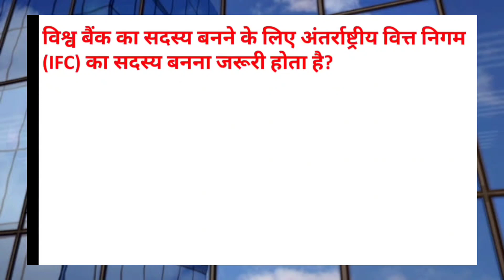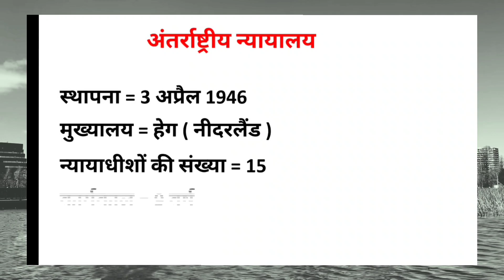SSC MTS 2023 | SSC MTS GK / GS Important Questions 2023 | Mohd Jeeshan | Day 29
SSC MTS GK GS Class 2023 | SSC MTS GK GS Important Questions 2023

ssc mts 2023 gk gs || ssc mts havaldar previous year paper 2023 | ssc mts 2023 important Question

SSC MTS / Havaldar 2023 | Static Gk Previous Year Question

SSC MTS 2023 Gk GS Class

SSC MTS 2023 | Static Gk For MTS | SSC MTS